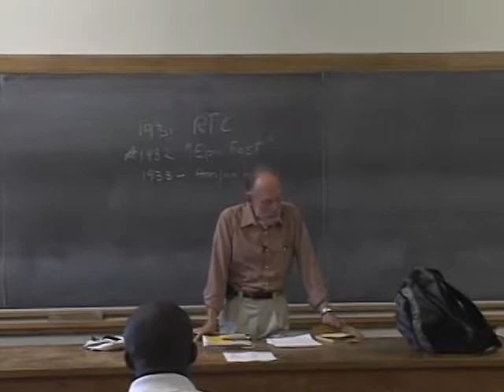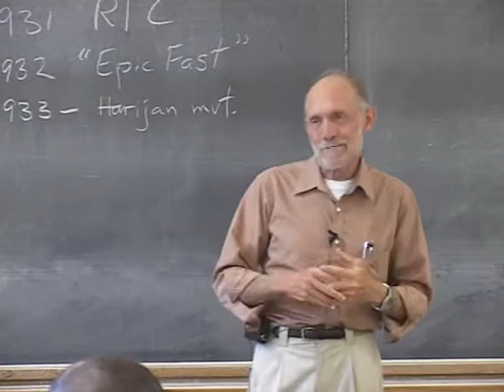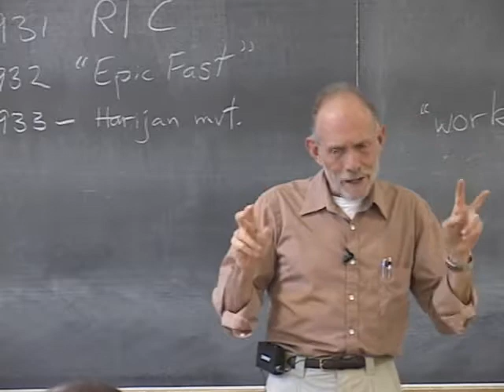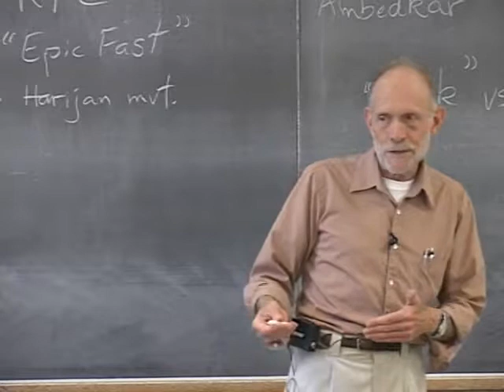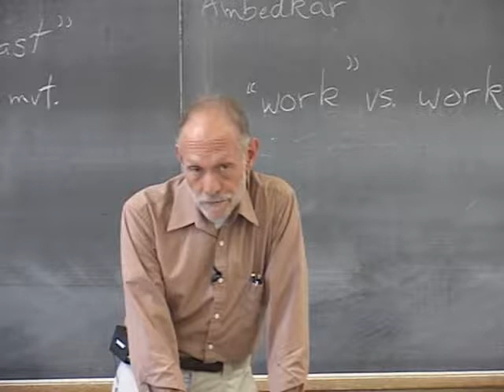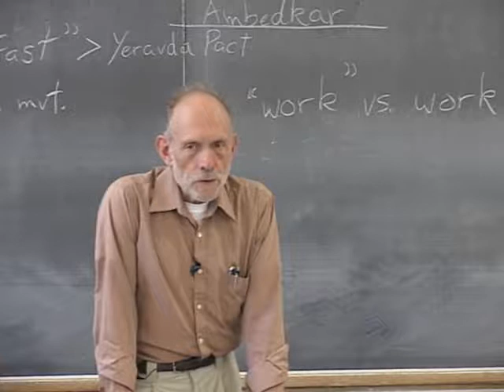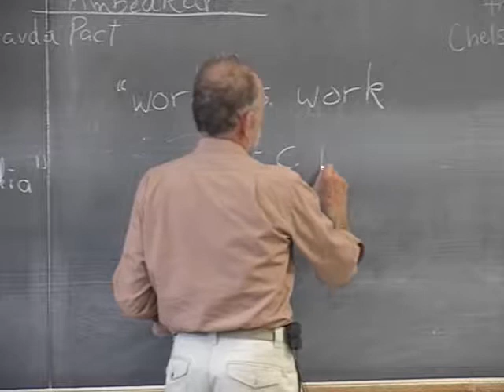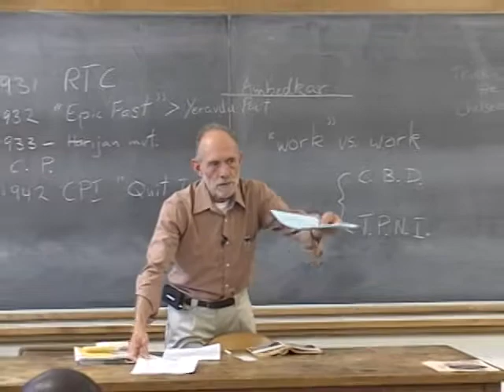PACS 164A Lecture 13: The Final Phase. Legacy of Triumph and Tragedy - Part 1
In Lecture 13, Professor Nagler discusses the result of the Salt
Satyagraha and the reactions it provoked. He also explores Gandhi's various encounters with the British and numerous other Indian political advocates before the end of Gandhi's mortal life.

0:00:53 M.E.T.T.A
0:01:51 Course Review
0:09:26 Results of the Salt Satyagraha
0:16:51 Commoditization of Natural Resources
0:20:29 Gandhi's Response to Commoditization
0:27:02 The Epic Fast of 1932
0:35:06 Ambedkar's Mistrust
0:37:24 Differences in Dedication Between Gandhi and Ambedkar
0:40:03 The Grand Illusion
0:43:48 Effects of the Epic Fast - Yeravda Pact
0:47:04 Formalization of Constructive Program
0:50:06 Constructive Program and No Fresh Issue
0:58:52 Constructive Program as a Nonviolent Tactic
0:59:46 Quit India and WWII
1:06:33 Civilian Based Defense and Third Party Intervention
1:11:26 Quit India and Non-embarrassment
1:14:42 January 30th, 1948